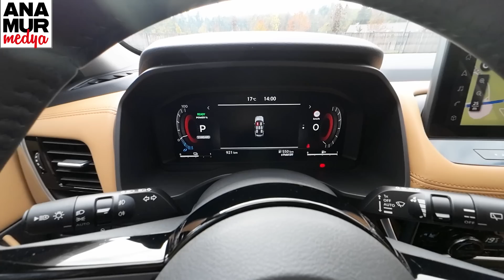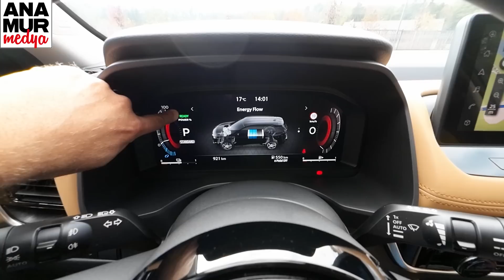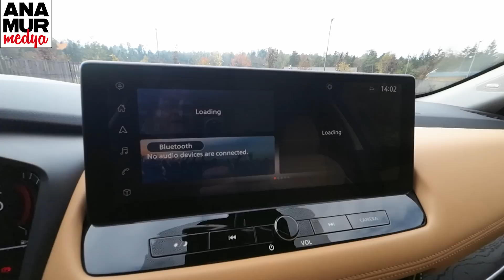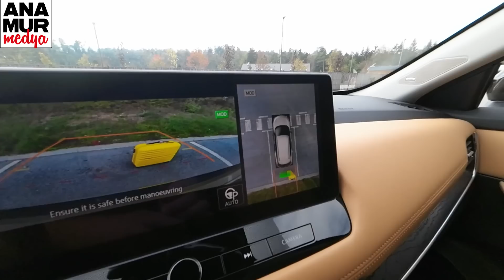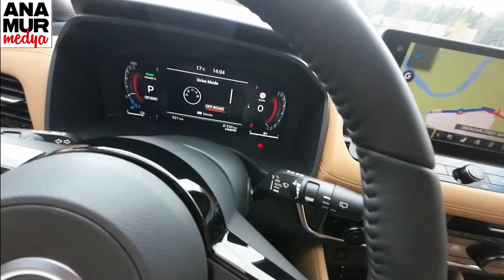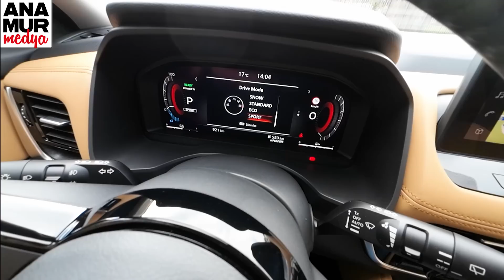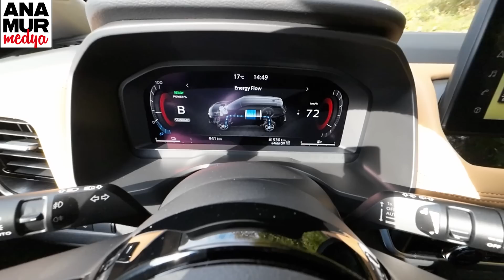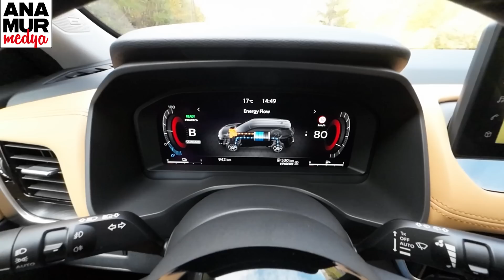Yeni Nissan X-Trail 1.5 VC-T ePOWER e4ORCE Otomatik 2022 Test / Yeni X-Trail'i Slovenya'da kullandım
Yeni Nissan X-Trail 2022 test videosu ile karşınızdayız. Nissan X-Trail, bu videoda 1.5 litrelik, 3 silindirli, 12 supaplı, turbo benzinli motorun yanı sıra iki adet elektrikli motora sahip ePower versiyonuyla yer alıyor. 1 ileri otomatik şanzımanla kumanda edilen ve e4ORCE adlı 4x4 sistemine sahip araçta yer alan benzinli motor 158 HP güç ve 250 Nm tork; ön akstaki elektrikli motor 204 HP güç ve 330 Nm tork; arka aksta yer alan elektrikli motor ise 136 HP güç ve 195 Nm tork üretiyor. Aracın sistem gücü 213 HP, sistem torku ise 525 Nm. Bu sistem. otomobile 180 km/s'lik maksimum hız ve 7.0 saniyelik 0-100 km/s hızlanma süresi sağlıyor. Yeni Nissan X-Trail 1.5 VC-T ePower e4ORCE Otomatik 2022 versiyonunun fabrika verisi ortalama yakıt tüketimi 6.3-6.7 lt/100 km, karbondioksit salımı ise 143-152 g/km. 4680 mm uzunluğa, 1840 mm genişliğe, 1725 mm yüksekliğe sahip olan bu D segmenti SUV modelin dingil mesafesi ise 2705 mm. Videoda yer alan 7 koltuklu ve dört tekerlekten çekişli test aracının boş ağırlığı 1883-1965 kg. Otomobilin bagaj hacmi ise 575 litre. Bu hacim, arka koltuklar öne katlandığında 1396 litreye çıkıyor.